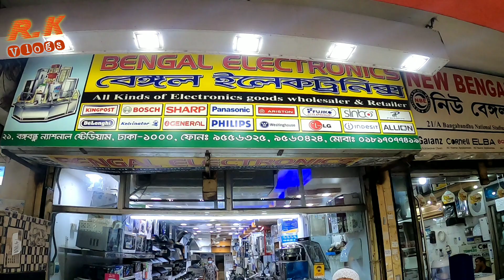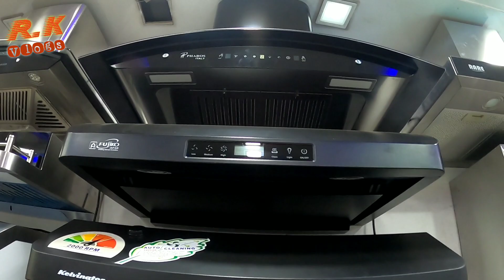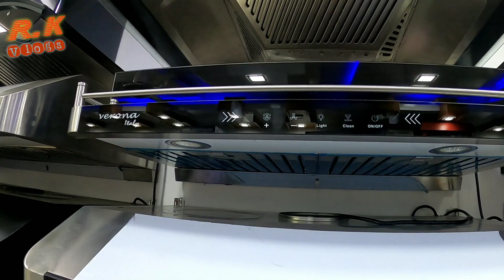Best Kitchen Gas Stove and Kitchen Hood Update Price in BD 2021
Best kitchen Stove and Kitchen Hood Update Price in BD 2021